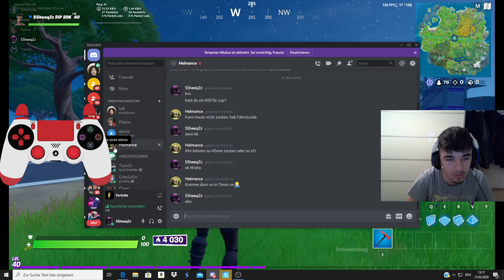WEGEN CORONA AUSGANGSSPERRE IN ÖSTERREICH! FORTNITE LIVE DEUTSCH